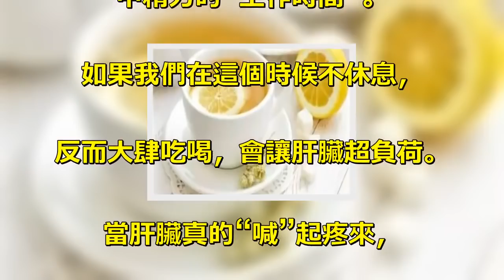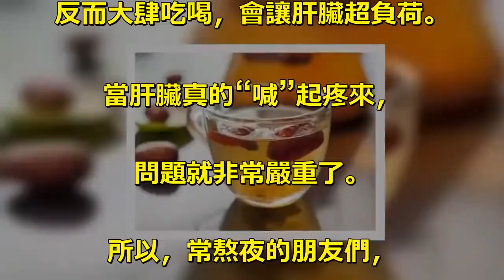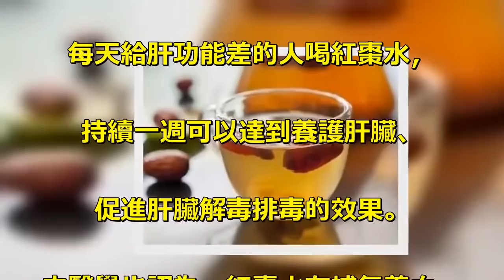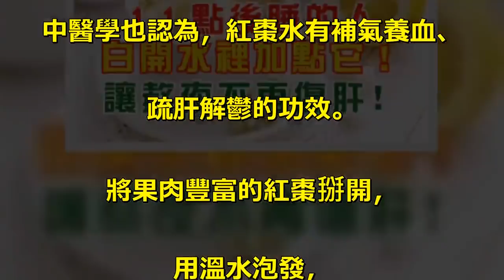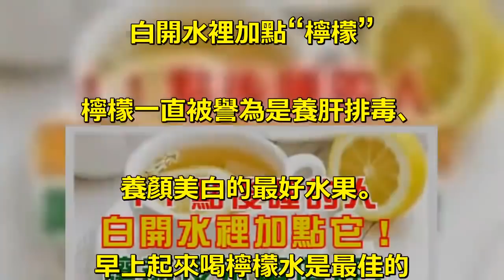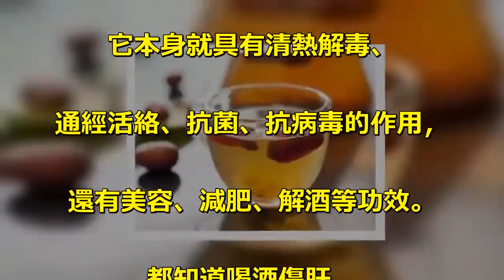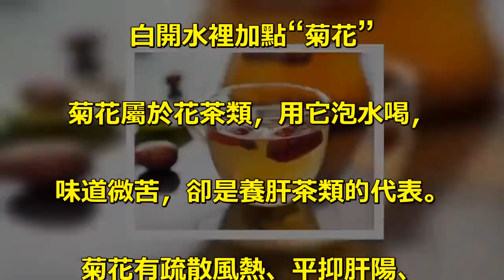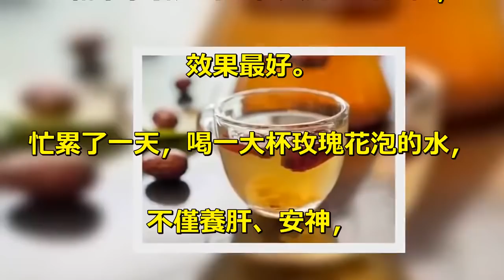11點後睡的人，白開水裡加點它！讓熬夜不再傷肝!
哈摟哈摟各位讀者~~我是健康. 一點靈小編葡萄！. 今天要來說說關於「11點後睡的人，. 白開水裡加點它！讓熬夜不再傷肝!」，. 不知道大家有沒有興趣呢！. 一起來看看是怎麼樣的事吧！. 不知有多少人，晚上常常熬夜，. 其實，熬夜對肝臟的傷害是最大的。. 因為肝臟是我們身體裡最大. 的解毒器官，而晚上又是肝臟集. 中精力的“工作時間”。. 如果我們在這個時候不休息，. 反而大肆吃喝，會讓肝臟超負荷。. 當肝臟真的“喊”起疼來，. 問題就非常嚴重了。. 所以，常熬夜的朋友們，. 一定要比平常人更加愛護它。. 眾所周知，多喝水，. 可以促進新陳代謝，聰明的你，. 要學會給白開水裡加點“料”，. 這樣久而久之，讓常常熬夜的你，. 不再那麼“受傷”！. 白開水裡加點“紅棗”. 紅棗水護肝，早已不是新鮮事。. 有實驗表明，. 每天給肝功能差的人喝紅棗水，. 持續一週可以達到養護肝臟、. 促進肝臟解毒排毒的效果。. 中醫學也認為，紅棗水有補氣養血、. 疏肝解鬱的功效。. 將果肉豐富的紅棗掰開，. 用溫水泡發，. 這樣維生素更利於肝臟吸收哦。. 白開水裡加點“檸檬”. 檸檬一直被譽為是養肝排毒、. 養顏美白的最好水果。. 早上起來喝檸檬水是最佳的. 養肝時機，. 因為檸檬中所含的檸檬酸有. 利於肝臟健康，可緩解肝臟負擔。. 白開水裡加點“金銀花”. 金銀花味苦，卻是降火清肝的佳品，. 對口臭和便祕的食療效果尤其好。. 它本身就具有清熱解毒、. 通經活絡、抗菌、抗病毒的作用，. 還有美容、減肥、解酒等功效。. 都知道喝酒傷肝，. 建議喝酒的朋友們可以多喝. 金銀花來養護肝臟。. 白開水裡加點“菊花”. 菊花屬於花茶類，用它泡水喝，. 味道微苦，卻是養肝茶類的代表。. 菊花有疏散風熱、平抑肝陽、. 清肝明目、清熱解毒的功效。. 不僅如此，. 菊花中所含的少量硒元素，. 也是修復肝臟必不可少的營養物質。. 白開水裡加點“玫瑰花”. 玫瑰花茶香氣濃郁，. 入白開水內，滋味甘美，微微淡苦。. 對於壓力過重、. 心緒不寧引起的鬱結與肝火的調養，. 效果最好。. 忙累了一天，喝一大杯玫瑰花泡的水，. 不僅養肝、安神，. 還可以幫助我們消除疲勞。. 身邊有熬夜的習慣的人，. 記得給他們提個醒哦！.